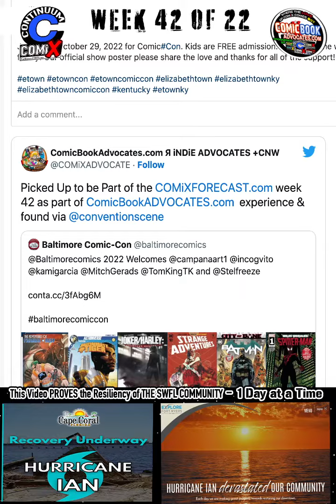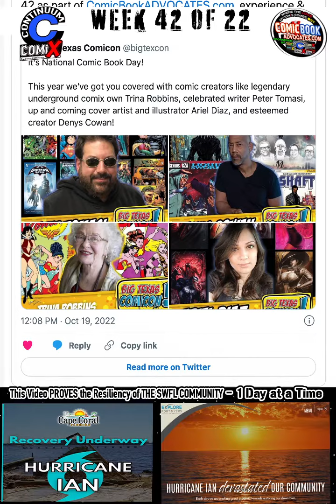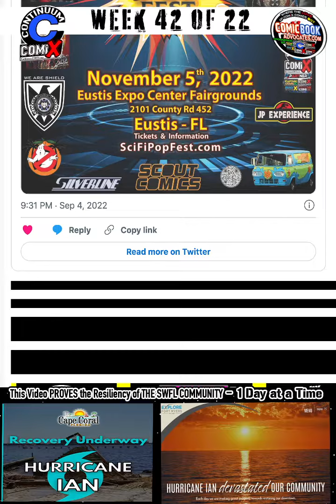shorts comicbooknews ComicBOOKS AnderSiN COMiXToK comicbookcreator 290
More Content from the COMIC BOOK ADVOCATES.com- Find more stories Like This Coming off the COMiXNEWSWiRE.com